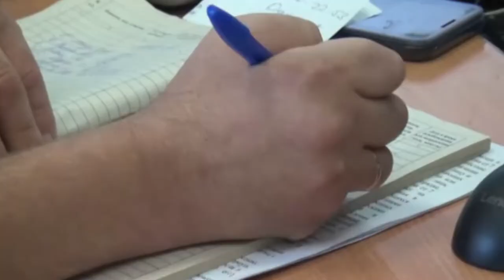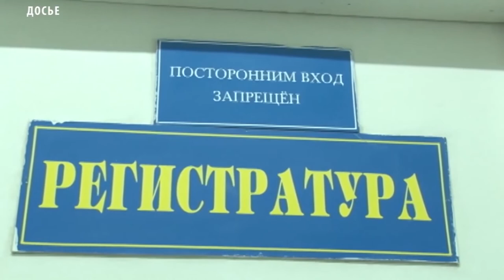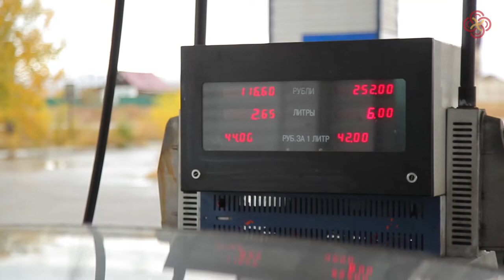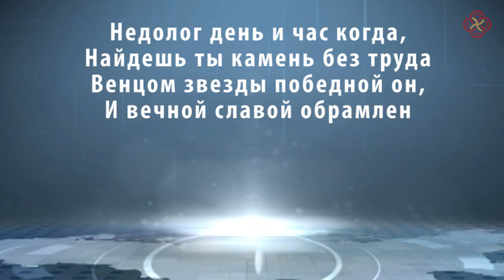НОВОСТИ ТУВЫ 25 09 18